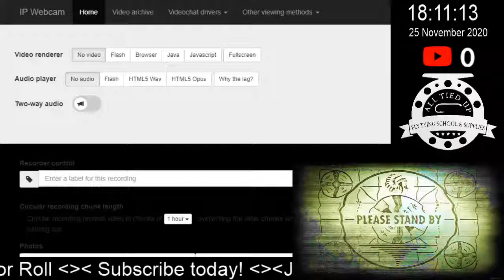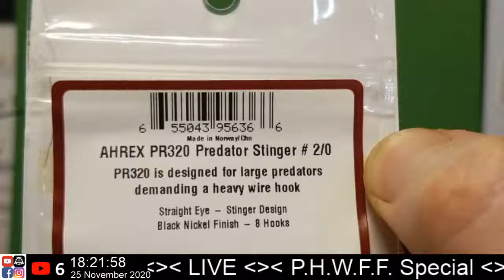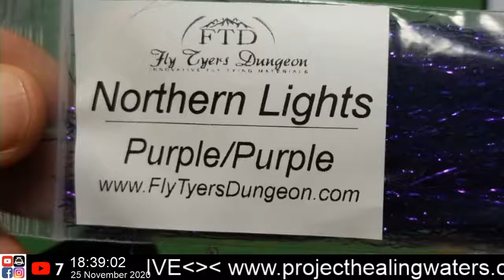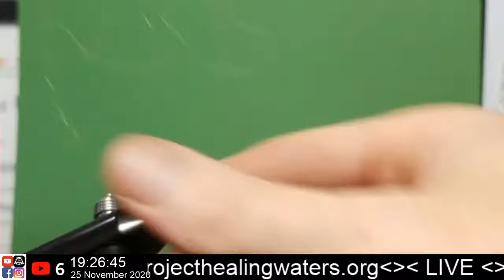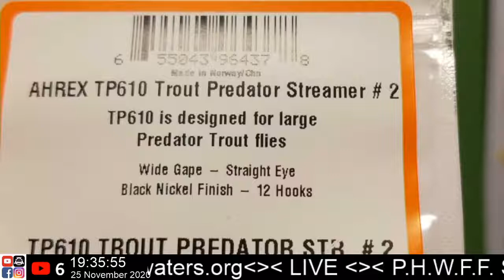LIVE Bench Side Pop Up, St. Cloud P.H.W.F.F. Improv